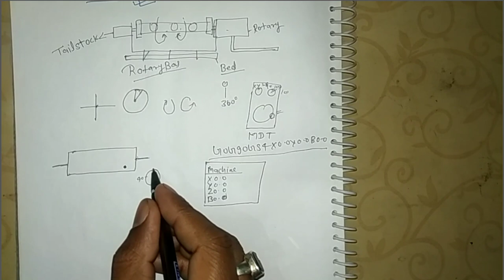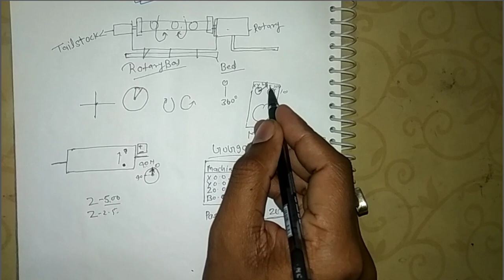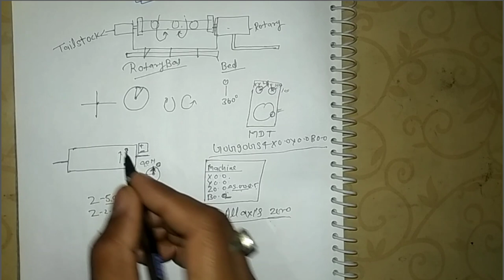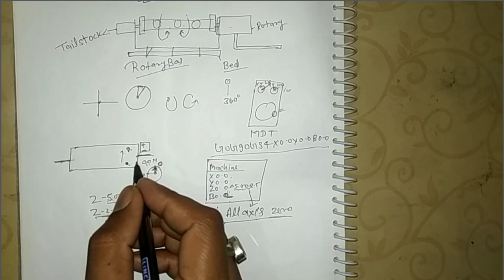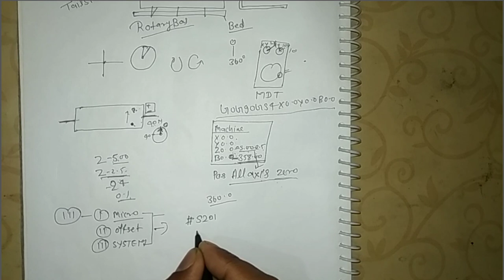VMC Milling 4th axis setting || CTS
Fixtures settings
Fixtures dealing